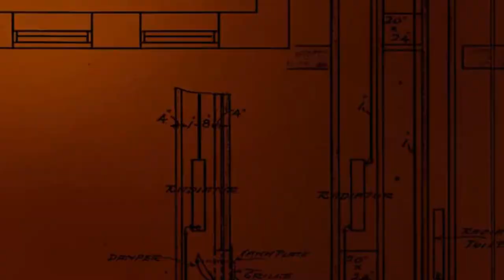[ROBLOX Let's Play] Halloween Special 2017 - Before the Dawn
Today me, Howiagogo, Yoshi & someone new Prinplup14!
We're going through the horror game known as Before the Dawn!
This is the old version, but it's still very spooky.
Can't add this on end card or the i card, so here it is, my
P.S: Want to make a thumbnail? Just send me the thumbnail to my twitter. Don't worry I will give you credit for the thumbnail. ^3^